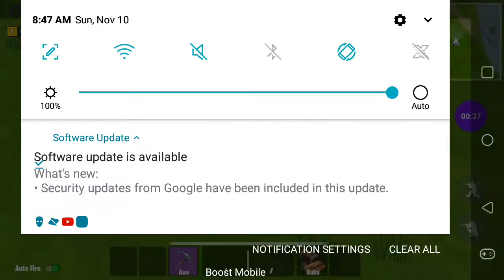Ima get 2 more wins before i get stream sniped